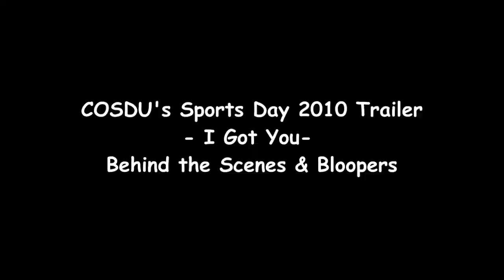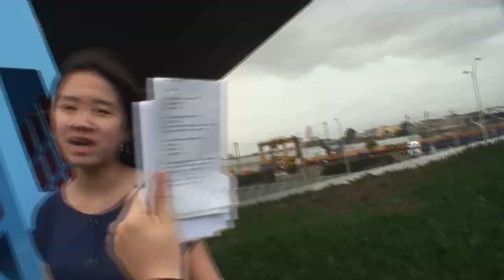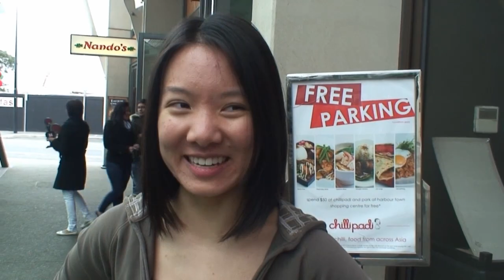COSDU's Sports Day Trailer *Behind the Scenes & Bloopers*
Have a good laugh everyone =D